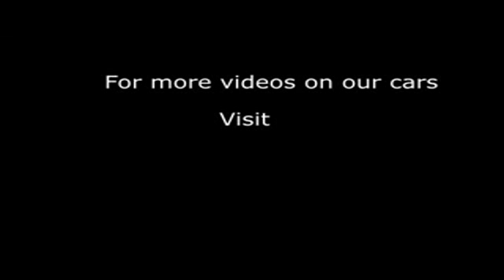2010 HONDA CIVIC I-VTEC SI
2010 HONDA CIVIC I-VTEC SI, 5 DOOR HATCHBACK, PETROL, in BLACK.